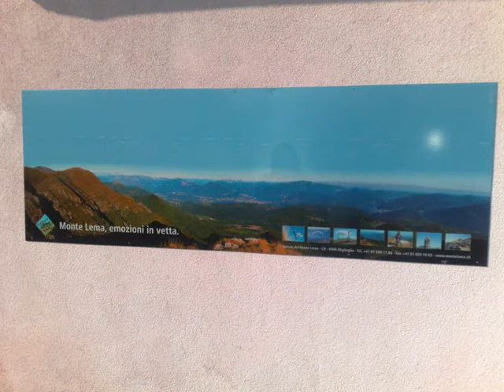Skygogliders Best Of Paragliding Trekking Ticino 6-7.4.09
Best Of   Skygogliders Paragliding Trekking Ticino mit der Flugschule-jura